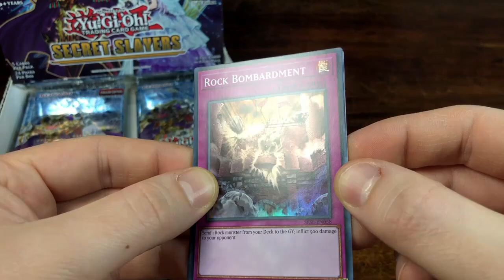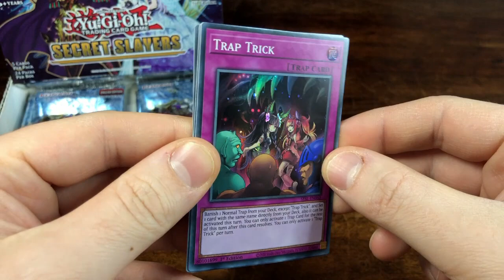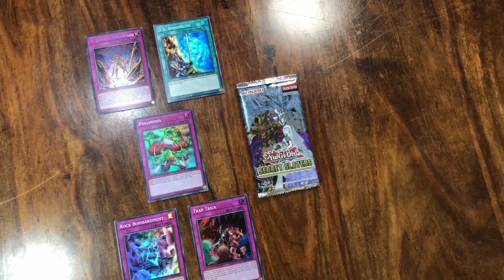APADKTDA #0058 - YuGi-Oh! Pack Opening - Secret Slayers - A Pack a Day Keeps the Doctor Away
Yu-Gi-Oh! Secret Slayers Pack Opening boiiii.

Sorry about the lighting, forgot to cover the window I usually cover D;

Sub4LightingFail

yugioh packopening APADKTDA Yu-Gi-Oh!